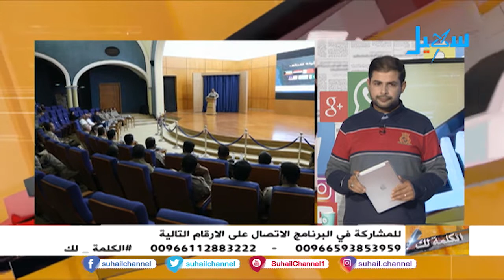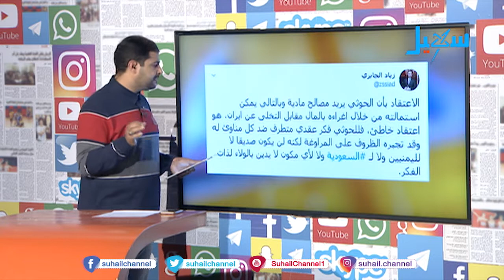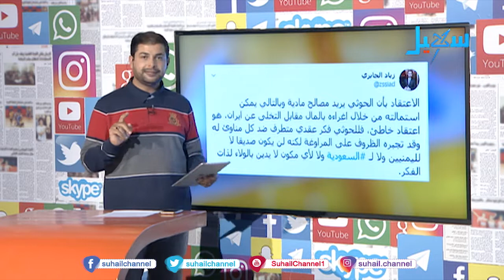الكلمة لك | السلام الهش الذي يريد المجتمع الدولي صناعته في اليمن